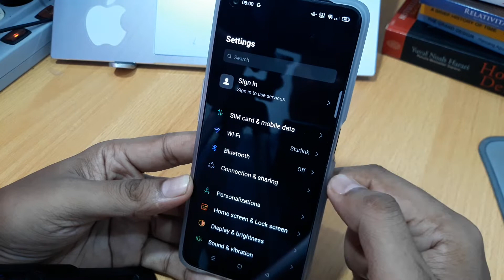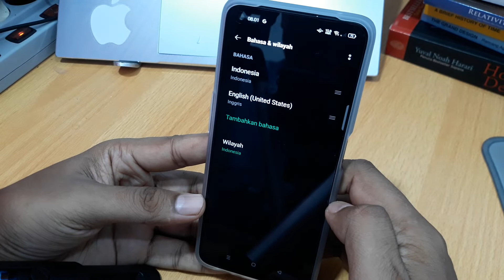Cara mengubah bahasa di hp oppo A96